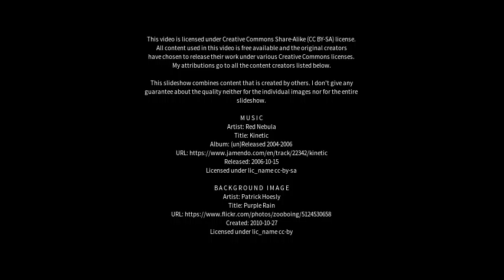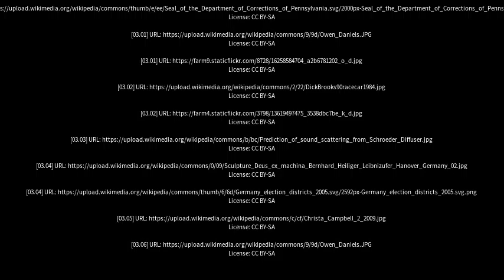Best places to visit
Best places to visit - Schroeder (Brazil) Best places to visit - Slideshows from all over the world - City trips, nature pictures, etc.